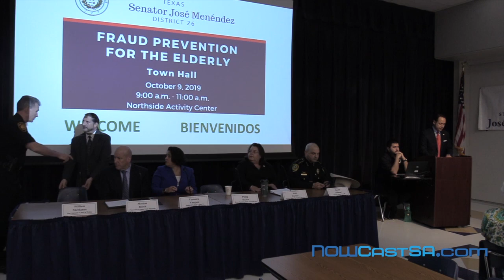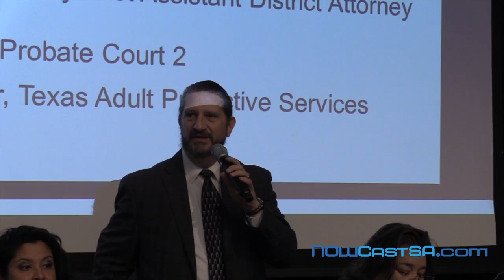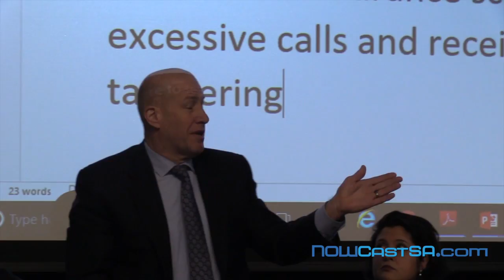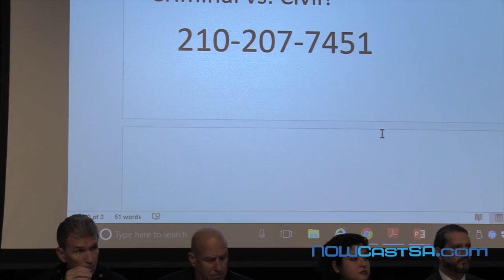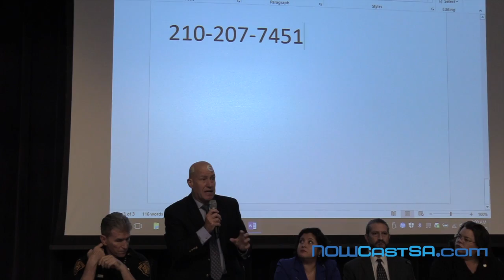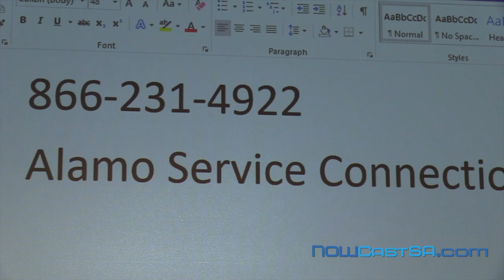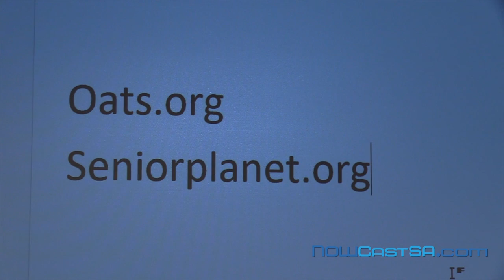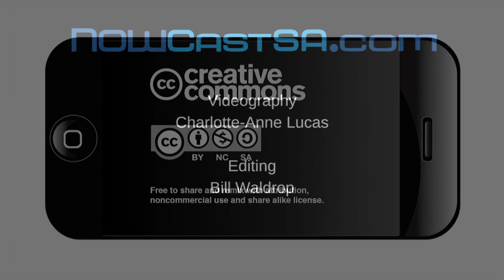How can seniors avoid fraud? Get tips from the experts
Hosted by Senator José Menéndez, the panelists were:
 • Bexar County Sheriff Javier Salazar
 • San Antonio Chief of Police William McManus
 • First Assistant Bexar County D.A., Philip Kazen
 • Judge Veronica Vasquez, Probate Court 2
 • Ann Cortez, Texas Adult Protective Services
This video includes super helpful information from the panelists about how to avoid and report fraud that comes knocking on the door or online on the internet or your cell phone.
During the Q&A session, people in the audience  asked terrific questions about scams, phishing and fraud situations they face every day.